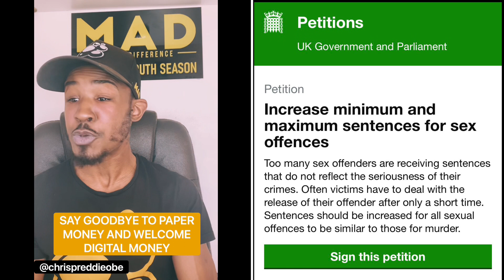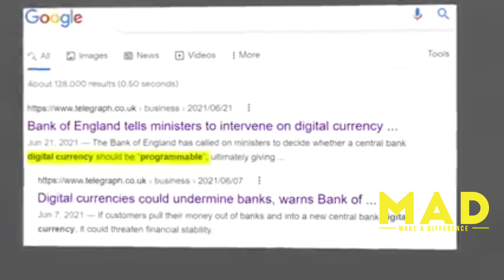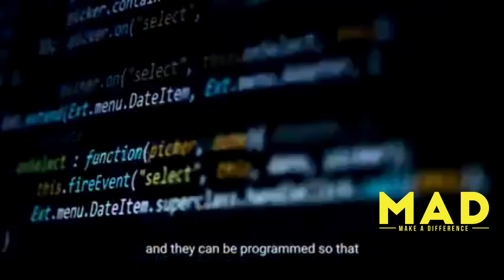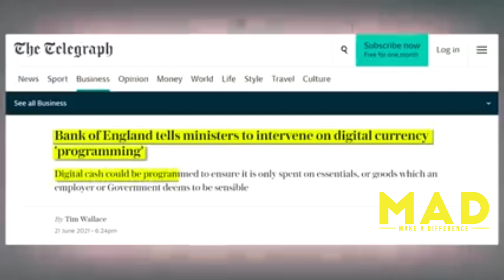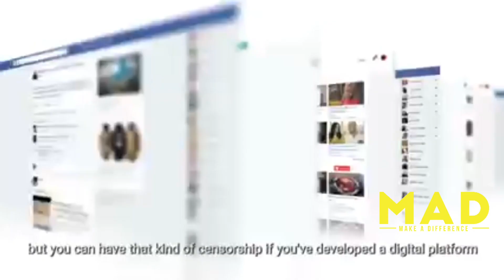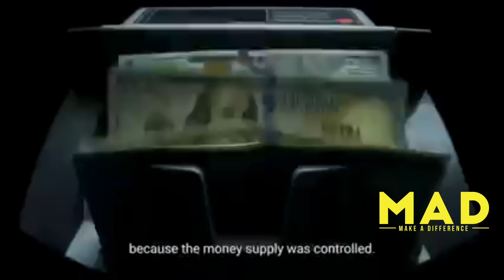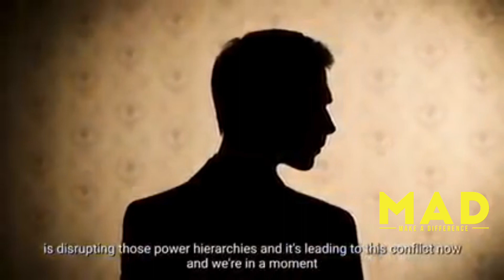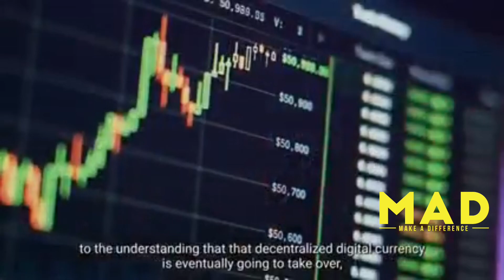SAY GOODBYE TO PAPER MONEY AND WELCOME DIGITAL MONEY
REAL TALK TRUTH SEASON...

WHATCH FULL VID…

HELP ME MAKE THIS MAKE SENSE.. DONT WORRY I’LL WAIT….

REMEMBER ITS YOUR CHOICE. WE AIN’T M.A.D ENOUGH...
GOVERNMENT AINT’T M.A.D ENOUGH...
HELP ME TO HELP US WITH THE.
M.A.D - Making A Difference Campaign